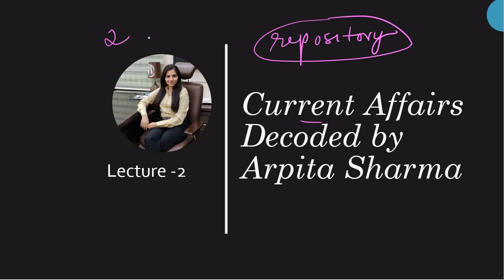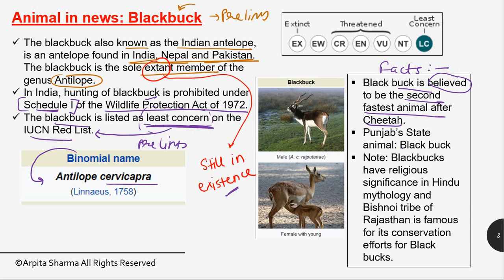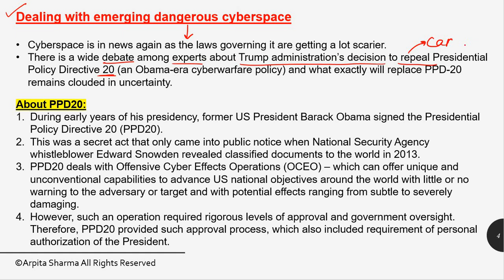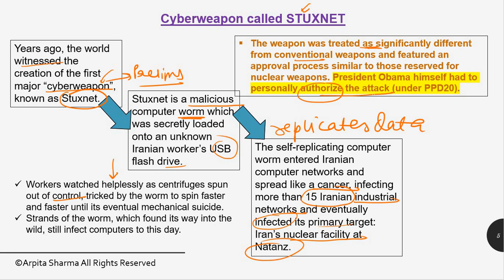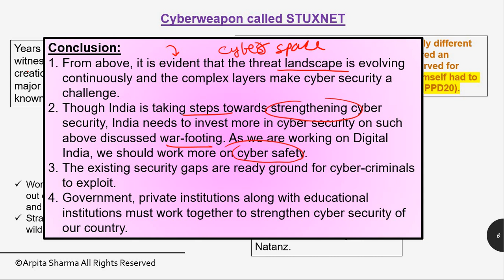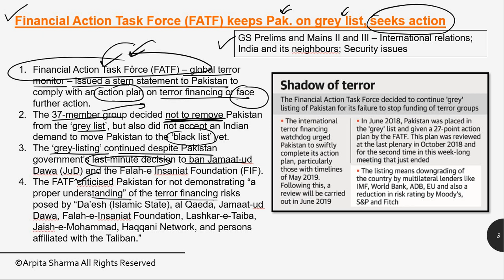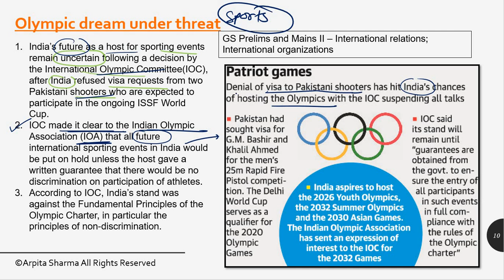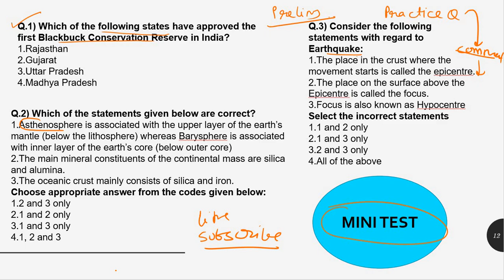Arpita Sharma's Current Affairs Repository - Lecture 2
In this Lecture series , Arpita Sharma is going to Decode as well as create a Repository of most important Current Affairs for UPSC CSE 2019 and 2020 ( Prelims and Mains ) .

Follow Arpita Sharma on Telegram